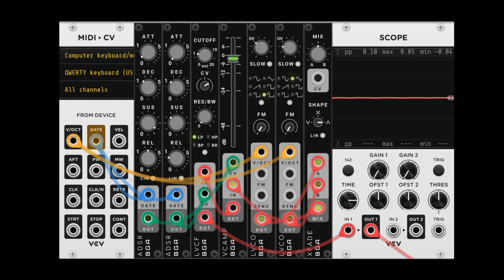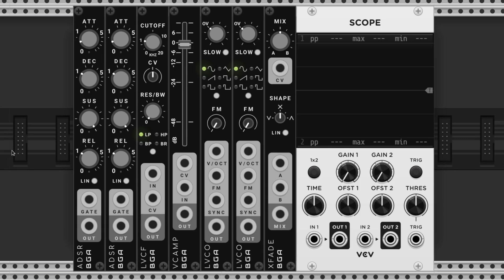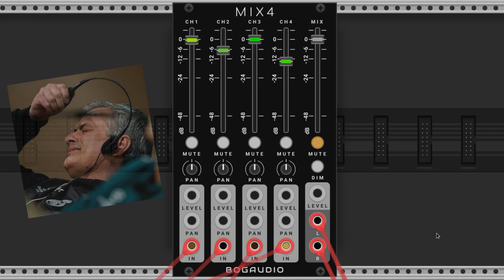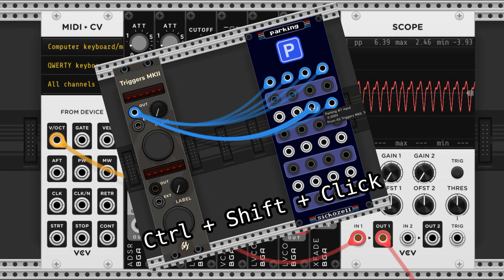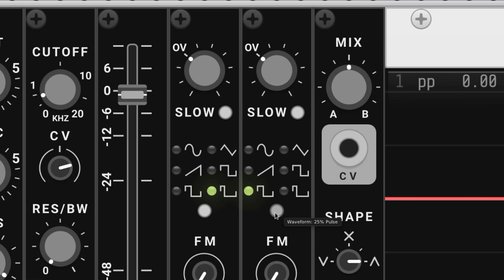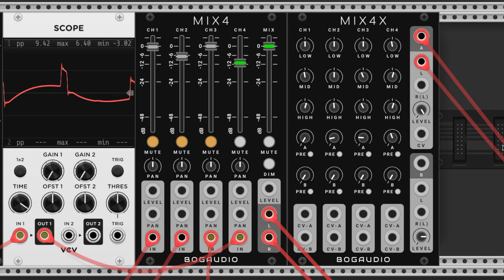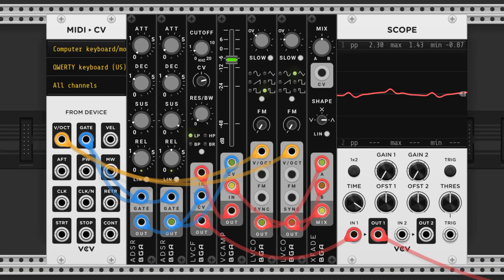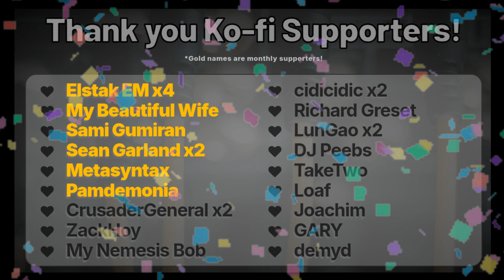VCV Rack Patch from Scratch Part 3 // The MIDI Playable Lead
Let's build a patch from scratch in VCV Rack! This is the final beginner-friendly tutorial where we make a Drum and Bass (DnB) style patch. In this video, we focus on the MIDI playable lead.

Timestamps:
0:00 Intro
0:28 Breakdown
0:51 The Modules
1:15 MIDI Setup
1:47 Audio Cabling
2:51 Gate Cabling
3:30 Filter Modulation
4:12 VCA Modulation
4:48 Waveforms
5:19 Mix and EQ
5:47 Polyphony
6:15 Scales
6:39 Outro
7:06 THANK YOU Ko-fi Supporters!